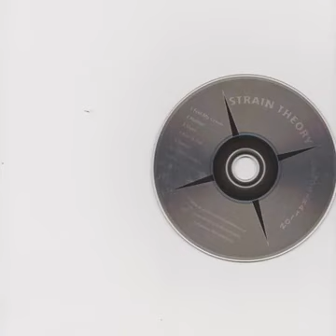Strain Theory: Stare